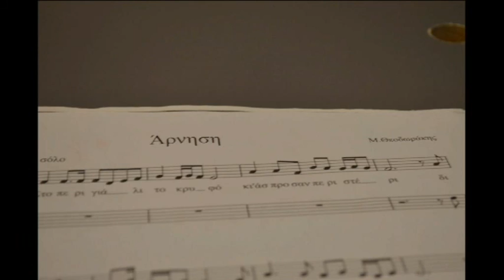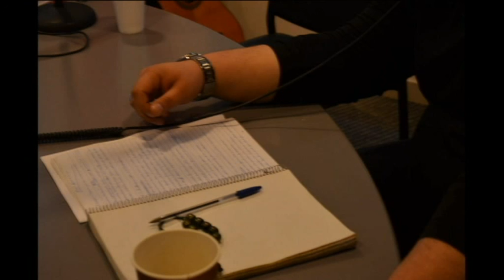Σκαϊ 92,6 ΄΄Παρεάκι Με Την Πίστη΄΄ Αφιέρωμα στην Ποίηση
Την Τρίτη 22 Μαρτίου Στην εκπομπή του Σκάϊ 92,6 ΄΄Παρεάκι με την Πίστη΄΄ της Θεοπίστης Δαφνή, καλεσμένοι οι Λένα Καραγιαννίδου (ακορντεόν) Δημήτρης Παρθενίδης (τραγουδιστής-τραγουδοποιός)Γκέτσιος Λάζαρος (στιχουργός) μιλούν και τραγουδούν για την ποίηση!